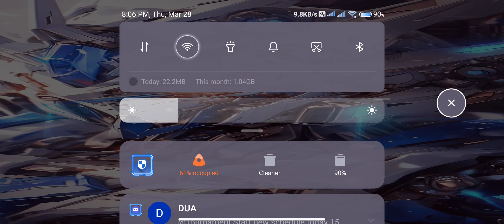MISSION WALTAIR || ⸢ᵒᵍᓑᵉ ‖ RAMPAGE vs ᴾᴵᴿᴬᵀᴱˢ HIẾU (R-1) Match 3